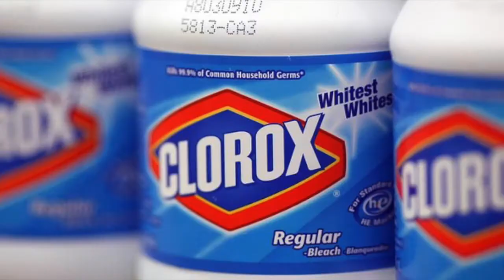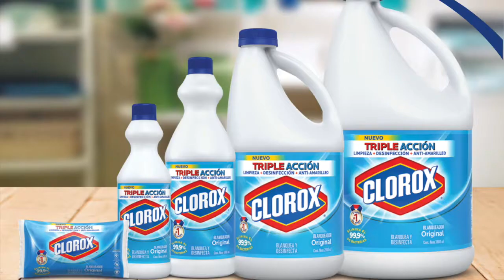Integrative Activity 3.6 | Clorox Commercial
Group: 205

Mariana Martínez
Rogelio Santos
Carolina Rodríguez
José Vázquez